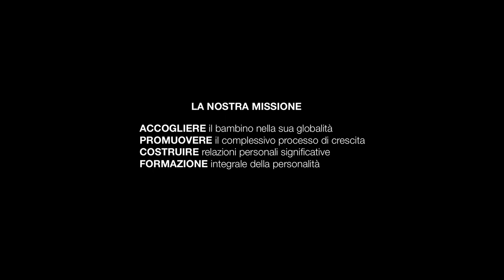Scuola Infanzia Mons.G.Davini | Presentazione | anno 2021 | Broll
Video presentazione per l'anno 2021 della scuola di infanzia Mons.G.Davini di Pavone del Mella (BS).

Girato con:
- Nikon 850
- 14-24 mm F2.8
- iPhone 11
- Dji mini
- Ronin

Voce: Magdalena Stoyanova